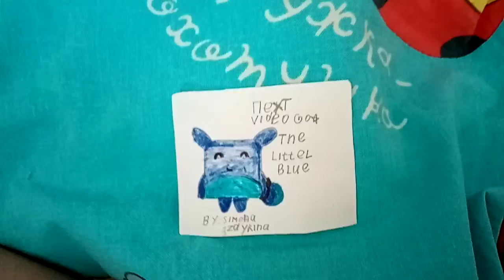2 :Is the only one that, if you want to the "NEXT KIRBY 🌟: UNDER GROUND NOT SUCCESSFUL "